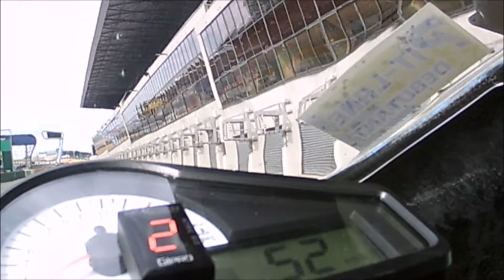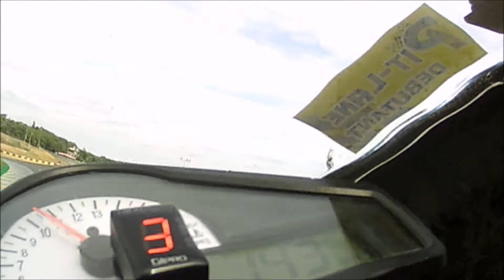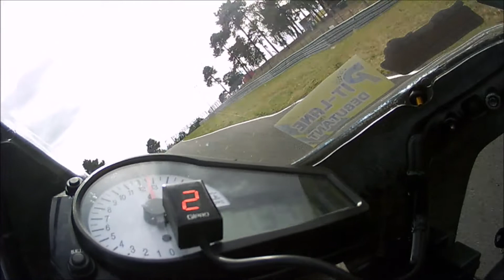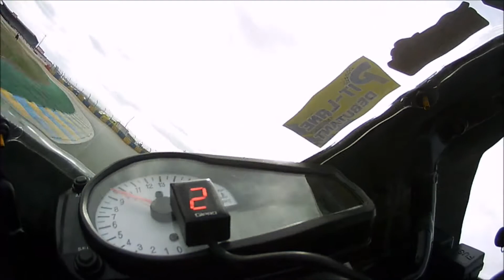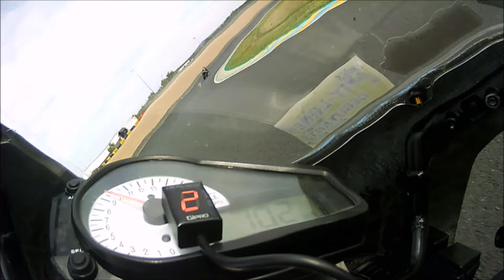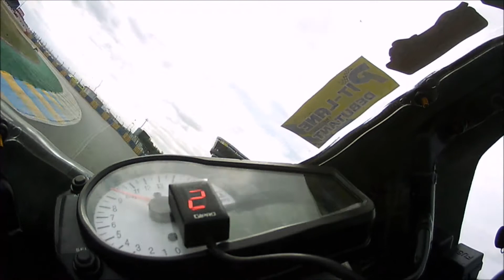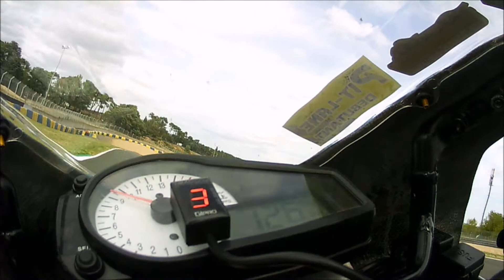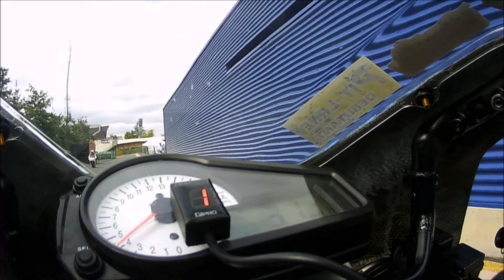Roulage le mans 16 août 2019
Salut les motards et motardes et peut être futur motard(e) !

Aujourd'hui ( confinement oblige ). Que faire ?

Le trie dans tout mes vidéo et remettre de bon souvenir et se faire plaisir.
Lien de mon autres roulage au mans avec la caméra de Alex encore merci a lui

Mes montures:
Suzuki 600 GSX-R
Yamaha YZF R125
KTM Duke R 690

Bon visionnages à tous !

Ride safe.